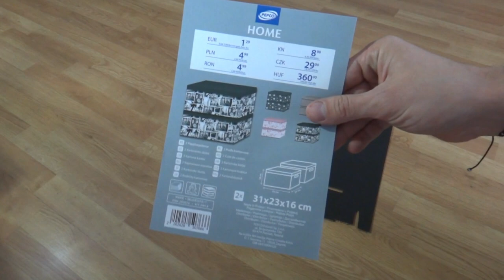🛒 How to assemble the Pepco cardboard boxes